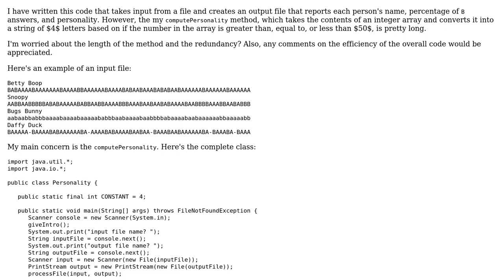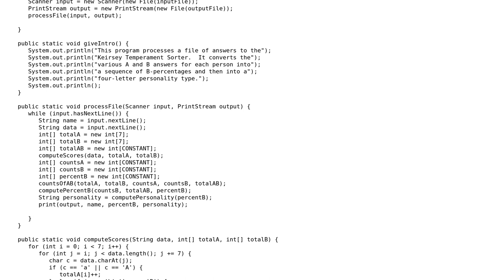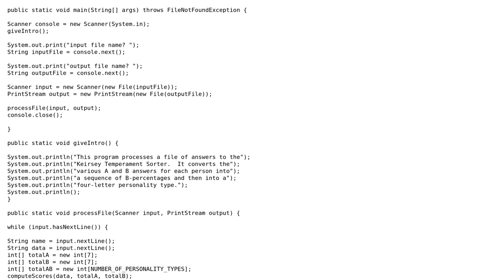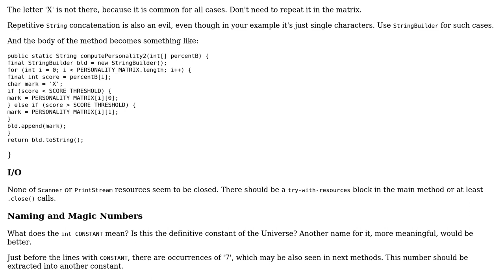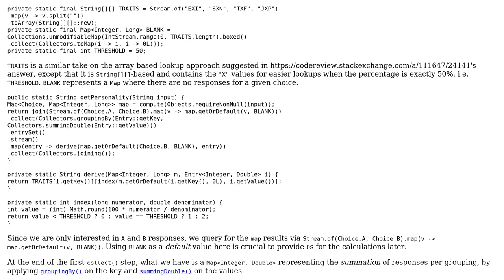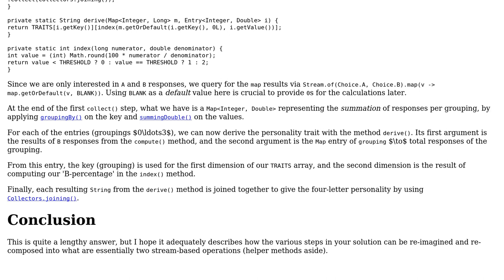Code Review: Using contents of an integer array to print a String (3 Solutions!!)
Code Review: Using contents of an integer array to print a String

With thanks & praise to God, and with thanks to the many people who have made this project possible! | Content (except music & images) licensed under CC BY-SA | Music | Images & others | With thanks to user t.h.h user h.j.k. user Christopher Schroder user Caridorc user Antot and the Stack Exchange Network Trademarks are property of their respective owners. You are responsible for your own actions.